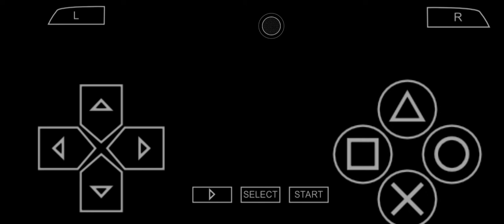[TAS] TEKKEN 5 STORY MODE GAMEPLAY #10 ( MOKUJIN GAMEPLAY)